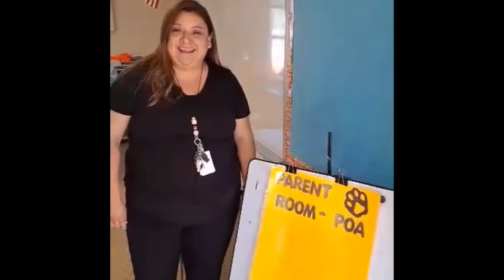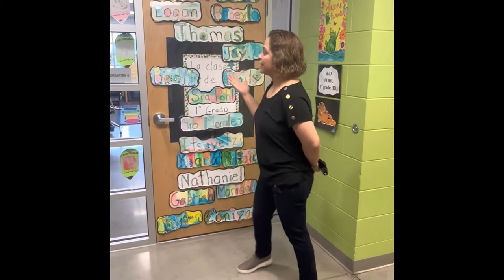Dolores Gonzales Elementary School